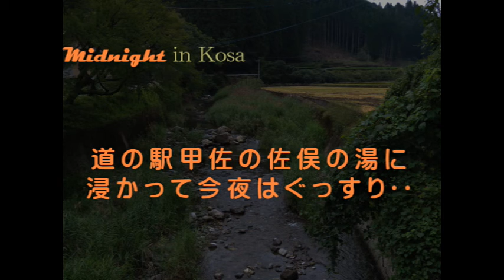日本一の石段（熊本県美里町）へのアプローチ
3,333段日本一の石段がある美里町へのアプローチで、安らぎの場所を紹介しました。換気は気にしなくて良いし、コロナ禍での外出先にはもってこいだと思います。